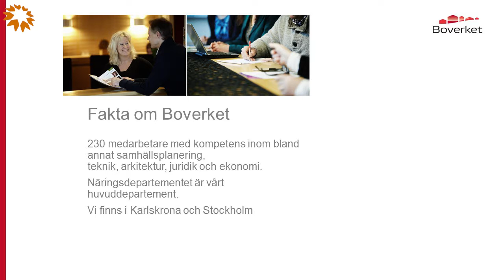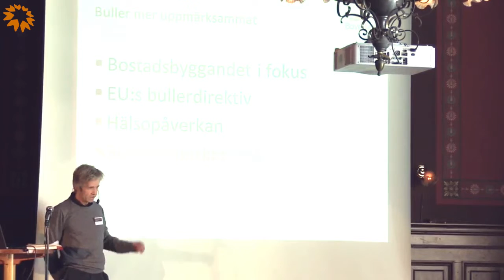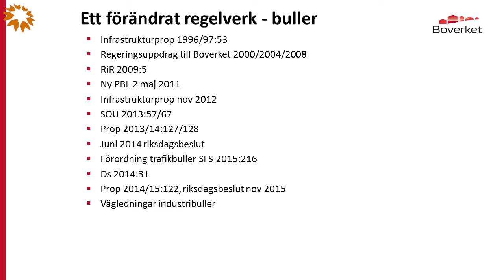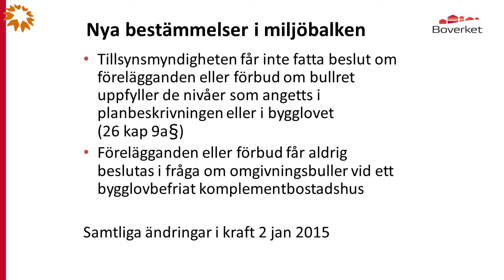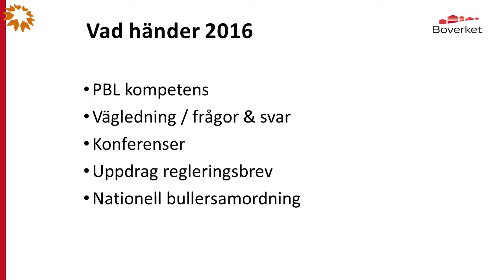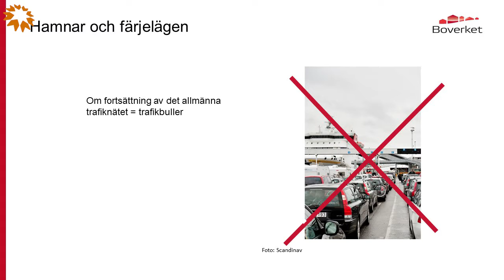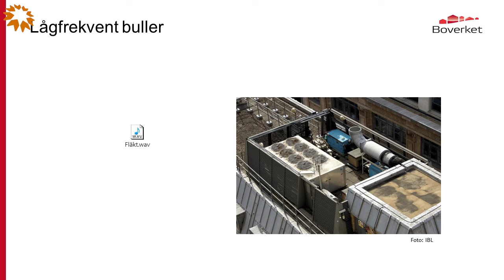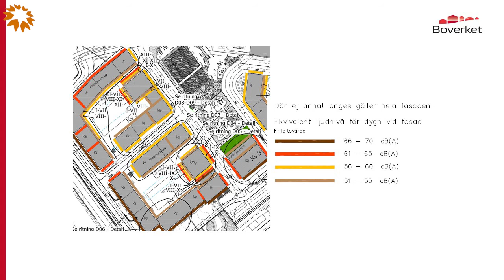Nya bestämmelser om buller - Kerstin och Magnus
De nya bullerbestämmelserna samt bakgrunden till dessa
Vilka konsekvenser får de för miljöhandläggare, plan- och bygghandläggare, exploatörer, entreprenörer samt miljökvalitetsmålet God bebyggd miljö?